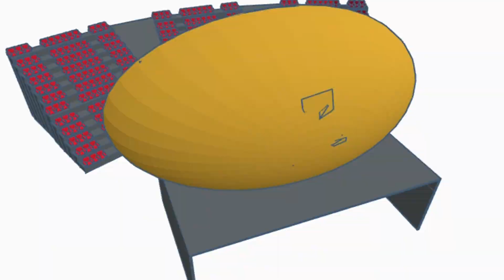I made my own awards show (The Blitceedies)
“Movies have the Oscars. Music has the Grammys. Twitch has the Streamys. And I? I have the Blitceedies.”

No I am not copying dougdoug

If you really liked it, I would appreciate it if you share it with a friend!

if you see this, comment your credit card number